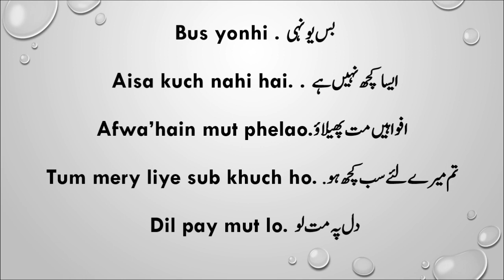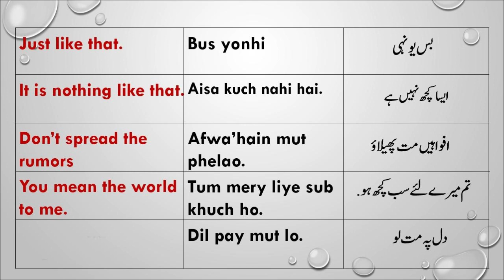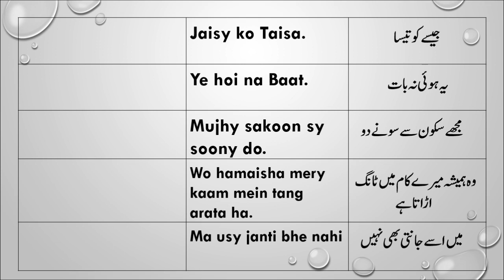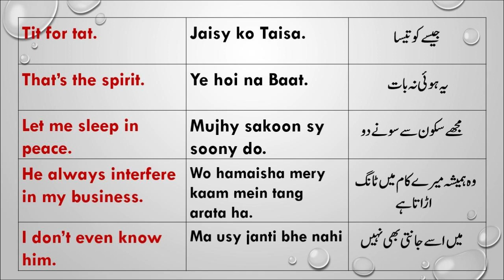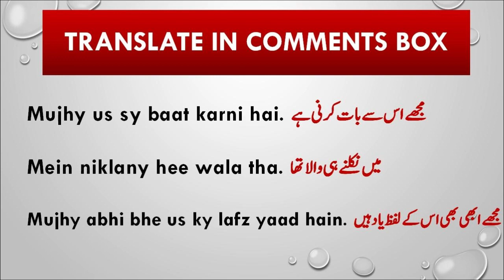Basic Sentences in English | English Speaking Practice | Urdu To English Translation